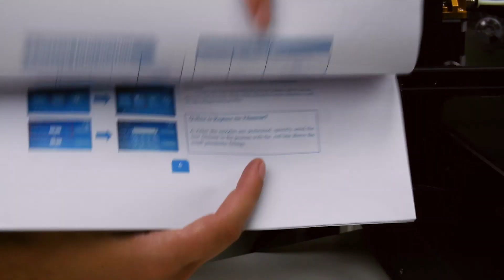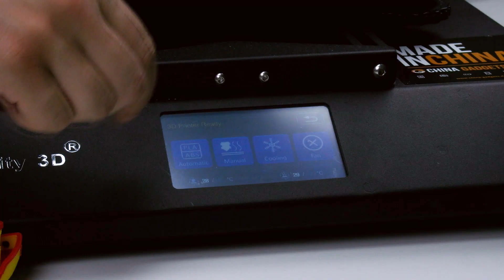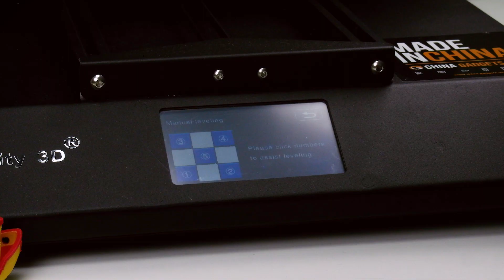Creality CR-X 3D-Drucker: Zweifarbig drucken mit Dual Extruder - Test / DEUTSCH | China-Gadgets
Der erste Creality 3D Drucker mit einem Dual-Extruder (d.h. zweifarbig drucken!) und es gibt einen Berg an Upgrades. Ein paar Chancen wurden verpasst. Dennoch hat der Creality3D CR-X auch von anderen Testern viel unberechtigte Kritik einstecken müssen.

► FOLGT UNS!